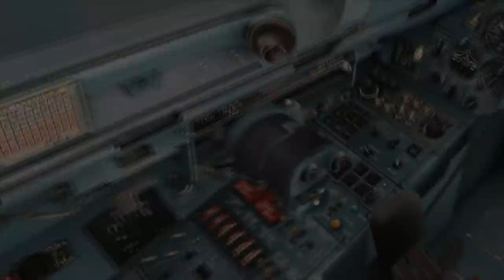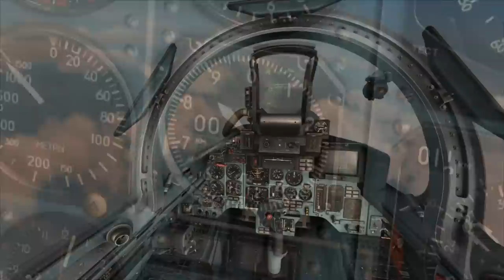DCS World Su-33 Carrier ops on Admiral Kuznetsov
Well i made this short video to test some things on sony vegas , i hope u enjoy it.

Running on a MSI GT-70 Notebook

intel Core i7-3610QM 2.3GHz Max Turbo Frequency 3.3 GHz
SSD 128GB OCZ AGILITY 4 SATA 3
HDD WD Scorpio Black 750GB 7200 RPM
VGA NVIDIA Geforce GTX 670M 3GB GDDR5

+SAITEK X-52 PRO